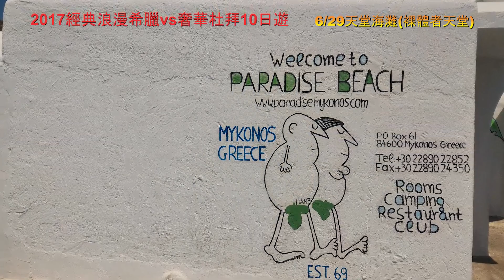希臘米克諾斯島---天堂海灘(裸體者天堂)、沙灘渡假飯店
2017經典浪漫希臘vs奢華杜拜10日遊
6/29米克諾斯島
●天堂海灘(裸體者天堂) ，海濱盡是享樂人生的歐洲遊客，上空的男女隨著音樂而起舞，歡愉的氣氛。
●希臘風情旅館，享受愛情海浪漫氛圍。